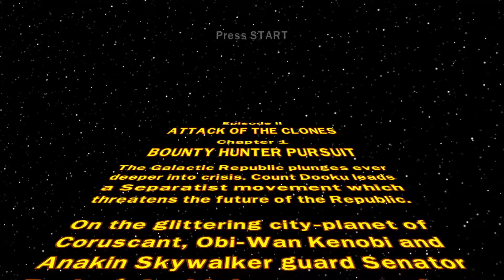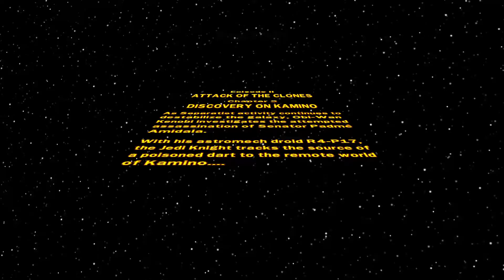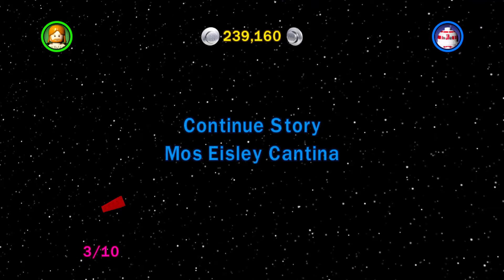LEGO Star Wars: The Complete Saga Let's Play Walkthrough - PART 3 - EPISODE 2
Leave a 👍 if you guys enjoyed!

Part 3 will focus on the first two levels of Episode 2: Attack of the Clones.

if you are all the way down here, I appreciate and love you all :)